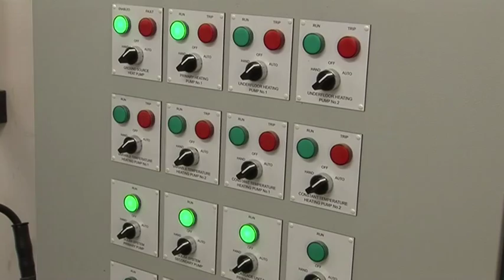Eco Hub Opened in Gamlingay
The Eco Hub Project reaches a milestone with the opening of the new building.
For further details of this project please contact Bridget or
Gamlingay Parish Council Clerks - Kirstin and Leanne